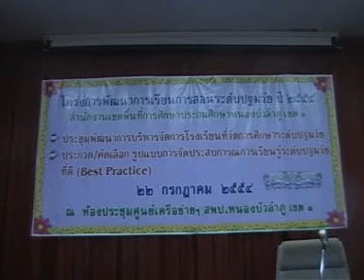3 ศน กุลธร ลาสม Best Practice ปฐมวัยหนองบัวลำภู